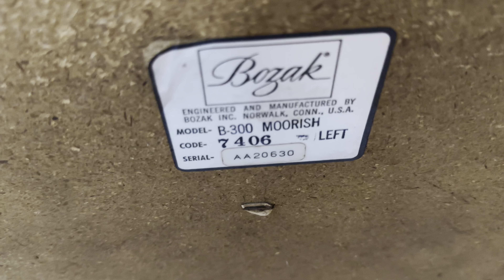Siêu loa Mỹ Giá Rẻ Hơn Loa Nhật / Việt Audio Vĩnh Long 0963721519